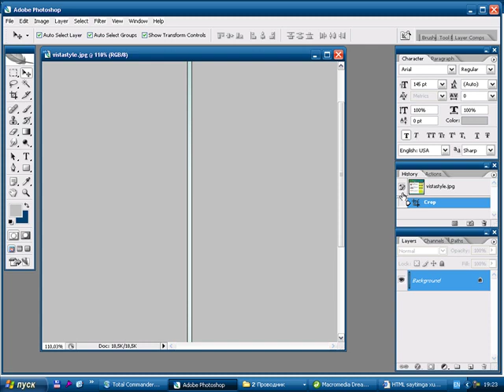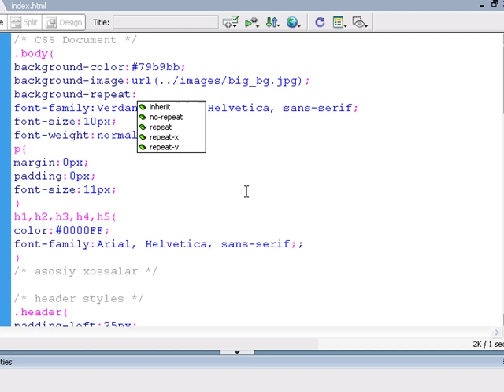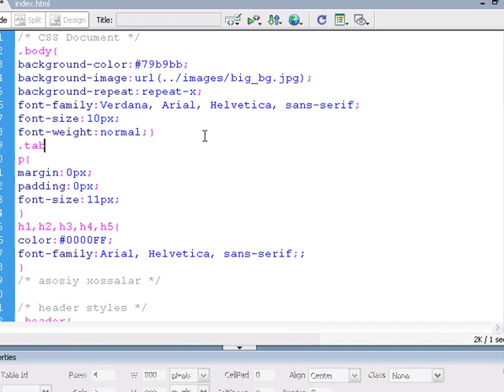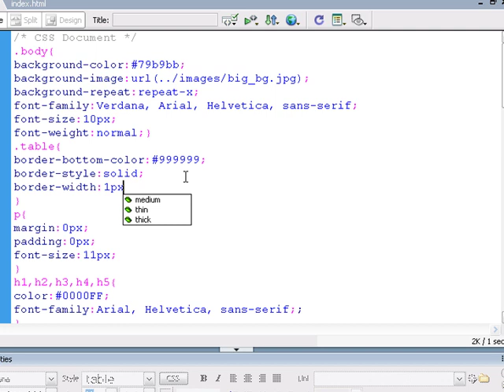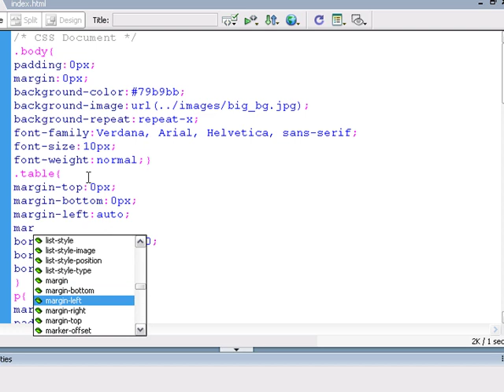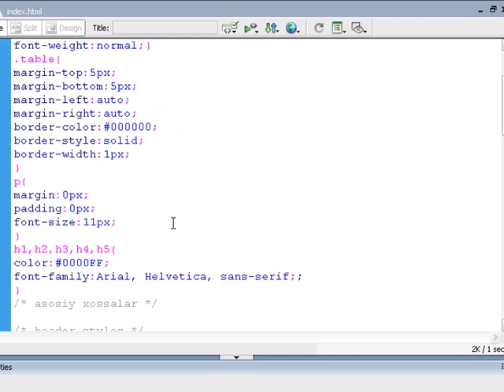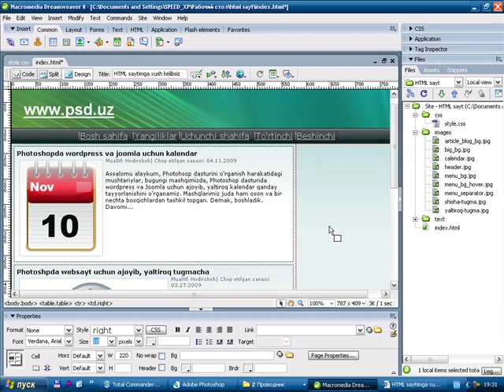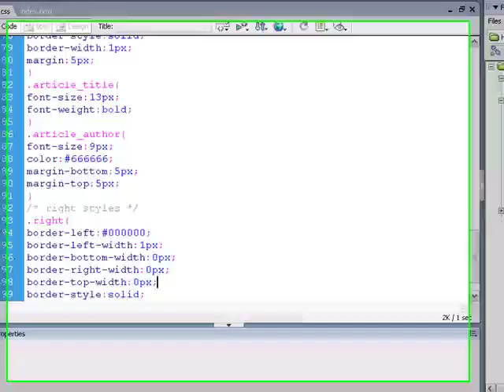HTML CSS darslari 14 dars CSS haqida